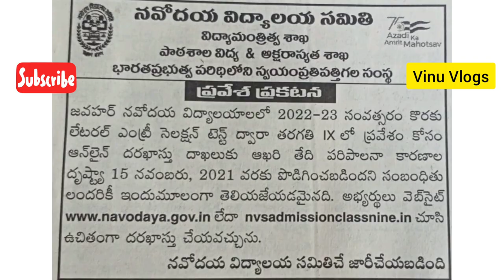నవోదయ విద్యాలయ సమితి.Navodaya Vidyalaya Samithi. Vinu Vlogs | Telugu | EP = 002.